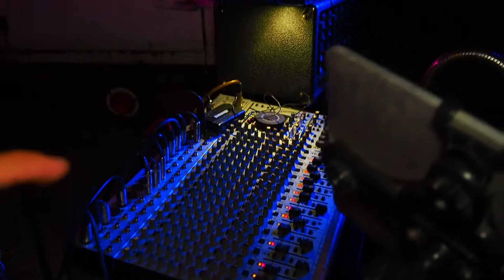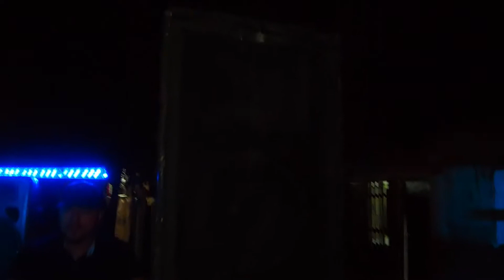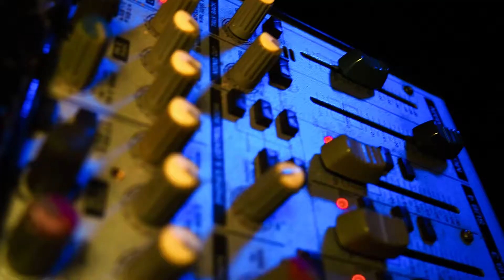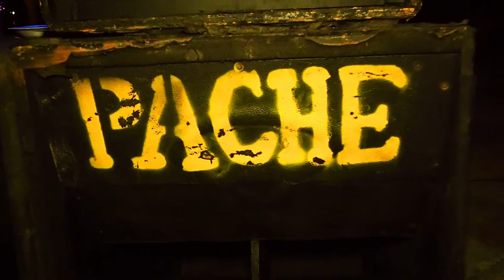Le tocamos a SAN JUDAS TADEO en Pesquería Nuevo León / Grupo Pache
Nos contrataron en la colonia colinas del aeropuerto para festejar a San Judas Tadeo esto en pesquería nuevo león muy serca de Apodaca Nuevo León junto con el grupo paché y el ritmo de el violincito tocamos bailamos y cantamos cumbias, huapangos, corridos, baladas y las personas se divirtieron mucho en este gran evento.

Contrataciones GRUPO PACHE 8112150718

Tiktok - Charly Hernández jr vlogs

También he preparado diferentes listas de reproducción en diferentes temas podrás encontrar tours por la ciudad, tutoriales, bromas, retos, y algunos vídeos con el grupo musical "Paché" me gustaría que me dejaras alguna recomendación que lugar te gustaría que visite, tour, broma, reto, estaré encantado de escucharte. Muchas gracias!! Tu visita a este vídeo me llena de alegría y ganas de seguir creando contenido si te gusto presiona "Me Gusta" "por favor COMPARTE" y recuerda SUSCRIBIRTE y activar la campana para que YouTube te avise cada vez que suba un vídeo nuevo

Pueden escribirme por correo o dejarme un inbox en mi fanpage de Facebook,